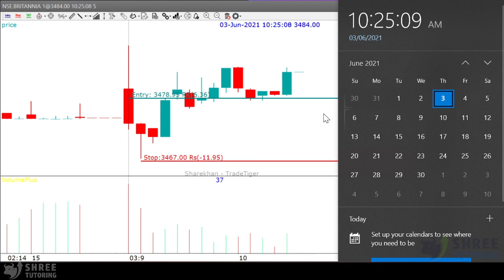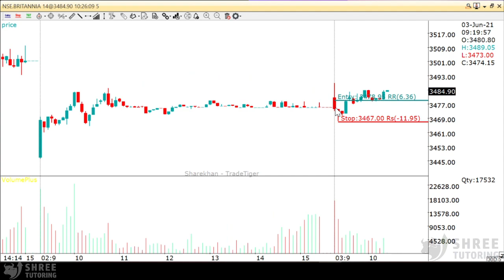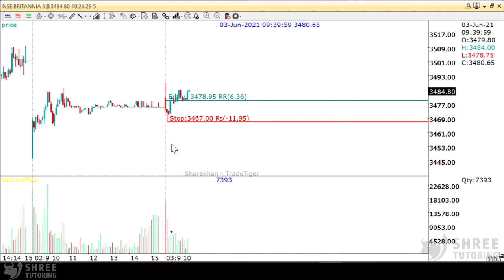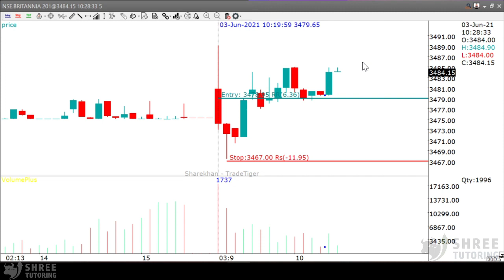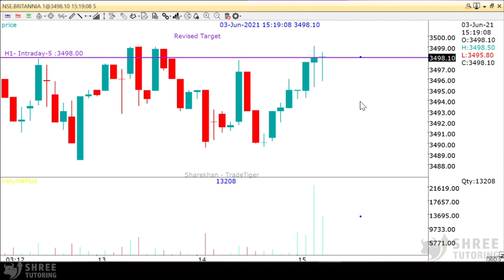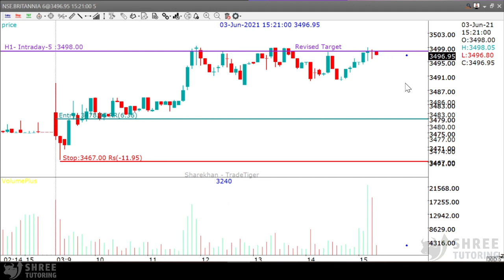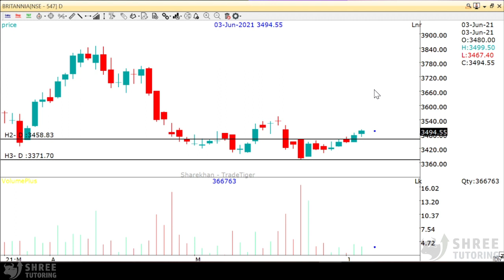Live Intraday Trade 03rd June 2021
Shree Tutoring is a Top Online Trading Academy in Nanded, Maharashtra trained many successful students.

Shree Tutoring